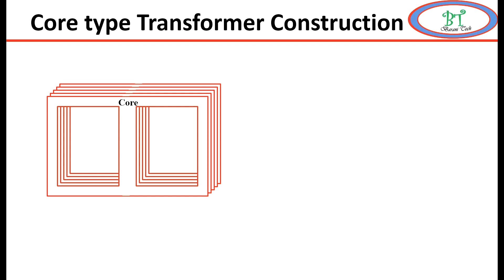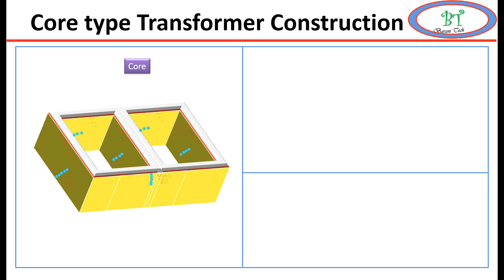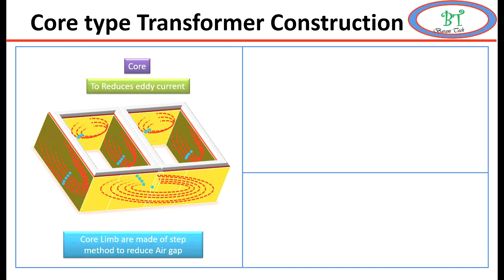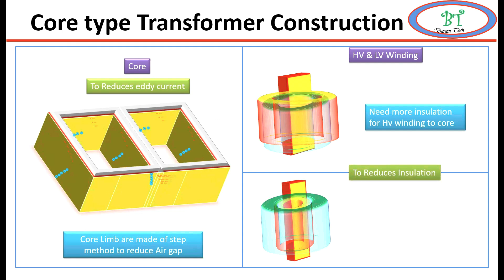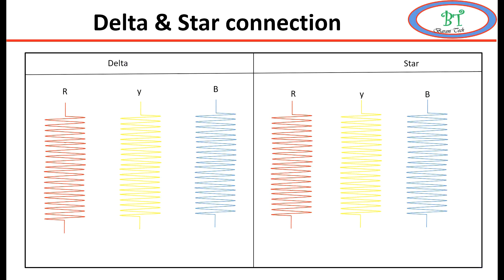Core Type Transformer Basic Construction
We are going to see about construction of Three phase core type transformer.
 Main part of the transformer are core and winding  This core is nothing but the laminated silicon steel sheets.
For three phase transformer the core is in the shape of digital eight and over each vertical each phase will have LV winding near to core and next to that hv Winding.
Here mostly we are going to see two main things.
1. Why we use core lamination?
2. Why we make lv winding near to Core side first and then hv winding?